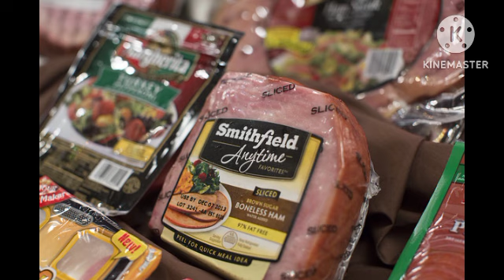21/8/24 投資日誌 萬洲國際24年中期業績